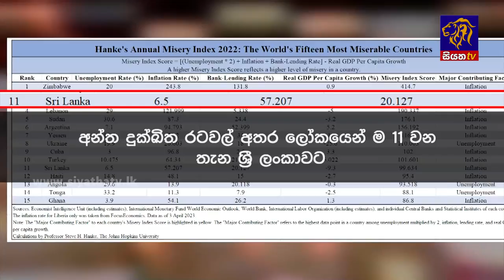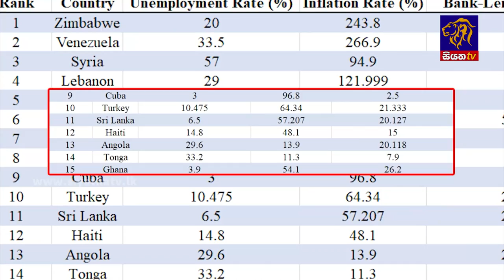Siyatha News | 06.00 AM | 26 - 05 - 2023